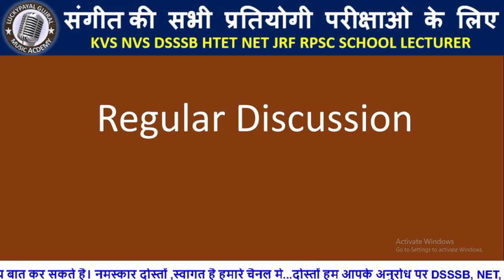NEW BATCH START FOR UP TGT PGT MUSIC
नमस्कार दोस्तों ,स्वागत है हमारे चैनल मे...दोस्तों हम आपके अनुरोध पर DSSSB, NET, JRF, NAVODAYA VIDHYALAYA , केंद्रीय विद्यालय , RPSC, स्कूल लेक्चरर जैसी कई भर्ती परीक्षाओ के संगीत विषय की लाइव क्लास द्वारा तैयारी करवा रहे है। यदि आपको संगीत विषय से सम्बंधित किसी भी TOPIC पर कोई जानकारी चाहिए या इनसे सम्बंधित प्रतियोगी परीक्षाओ से सम्बंधित भी कोई जानकारी चाहिए तो आप इस लिंक से हमारे टेलीग्राम चैनल को JOIN कर लीजिये वहाँ आप हमसे किसी भी समय बात कर सकते है।
धन्यवाद
हमारे टेलीग्राम Chat Group को JOIN करने के लिए इस लिंक पर जाये
GOVT. JOB VACANCY DETAILS VIDEOS
UP TGT,UP TGT PGT,UP TGT  GT EXAM 2021,UP TGT PGT POST 2021,MUSIC POST 2021,UP TGT PGT LETEST NEWS TODAY,UP GT SYLLABUS 2021,UP TGT PREVIOUS QUESTION PAPER